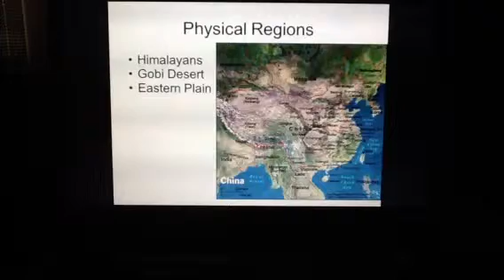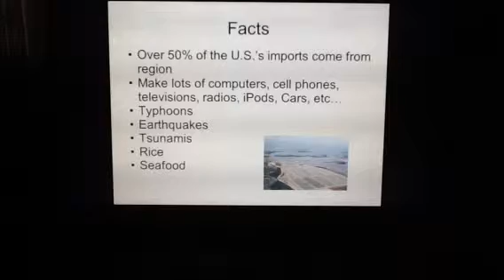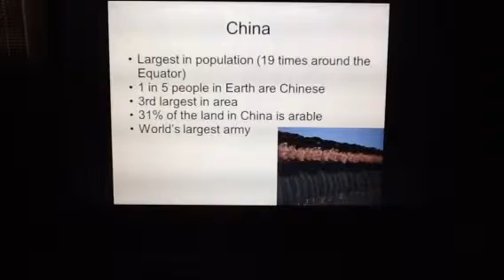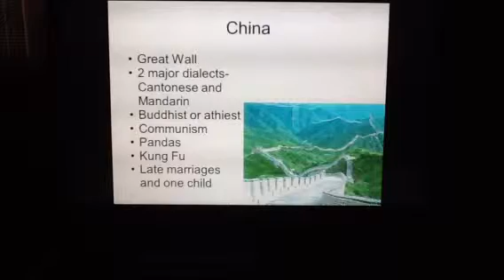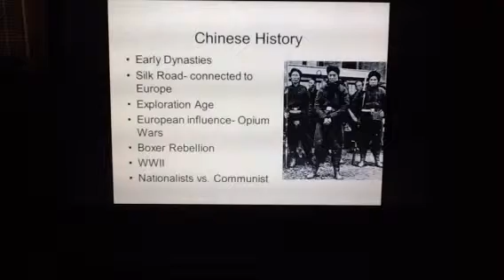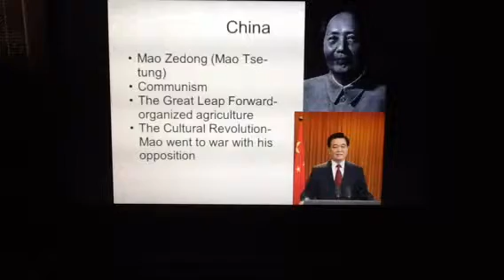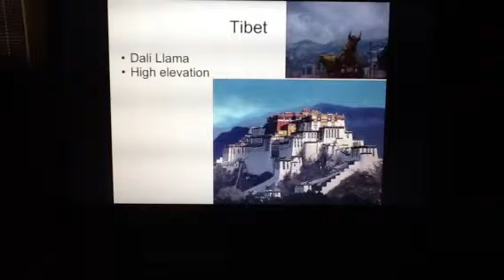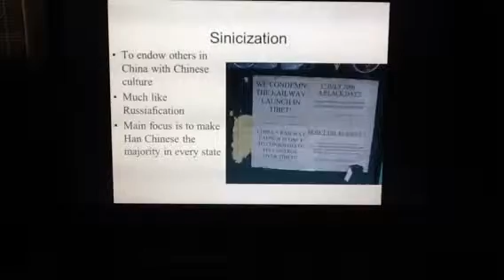Lecture 6.1 East Asia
East Asia